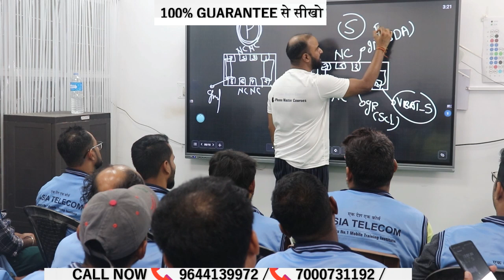Double Battery Connector Supply Check